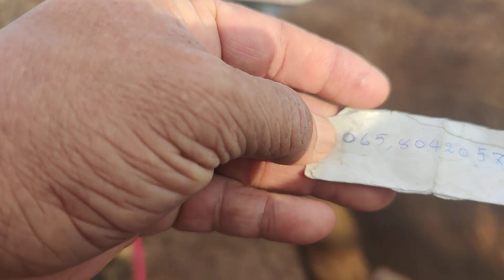ราคาควายวันนี้ที่ตลาดนัดโค-กระบือชมภูบุตร อำเภอเมือง จังหวัดร้อยเอ็ด (9กย.66)